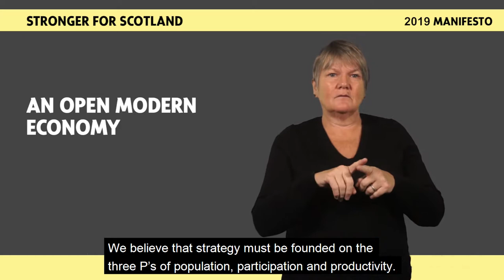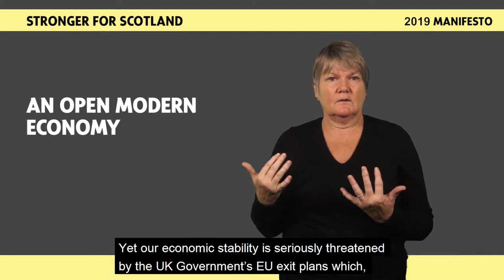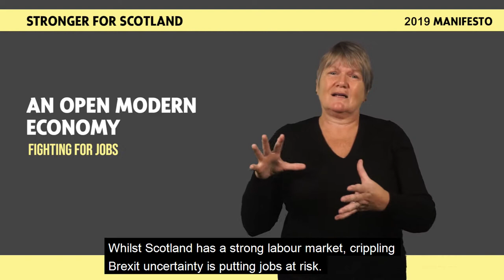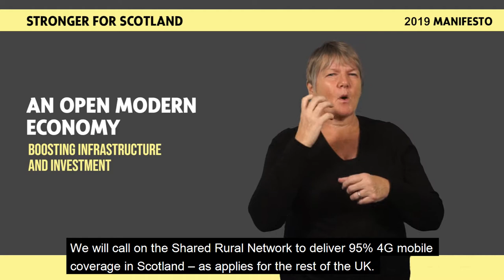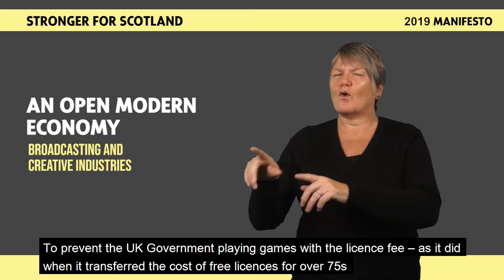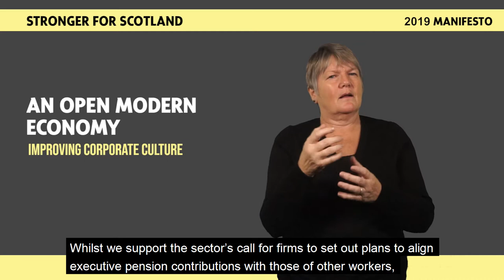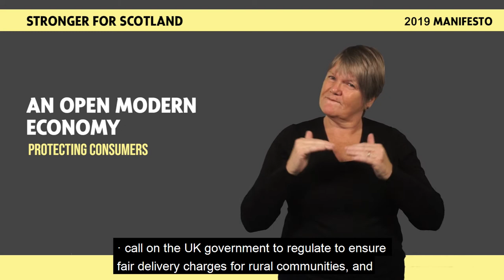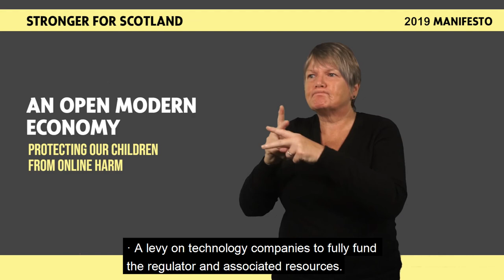SNP GE2019 BSL Manifesto - An Open Modern Economy